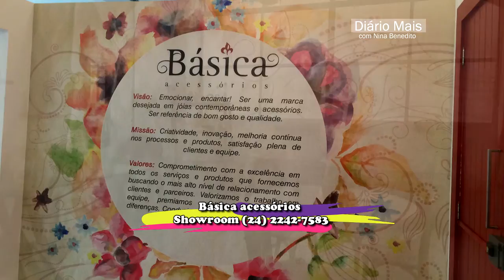Básica Acessórios no Diário Mais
Muitos acessórios lindos no Diário Mais, e uma oportunidade para você se tornar uma revendedora Básica Acessórios.
Um bate papo bem legal com Mônica Briano e Manuela Bragança.